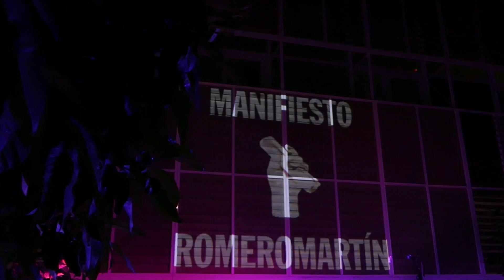RomeroMartín - Manifiesto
Festival Patrimonio Flamenco Cádiz 2022
4 nov. ECCO (ESPACIO DE CULTURA CONTEMPORÁNEA)

Partiendo de una rotunda base electrónica de herencia Warp y cuasi industrial y con sus cantes de flamenco tradicional apuntalados sobre letras de poetas homosexuales como el chileno Pedro Lemebel, RomeroMartín nos proponen un viaje de cráneo y sin freno por el abismo que separa al amor del odio.

«RomeroMartín comienzan su debut “Manifiesto” (alegato a la libertad sexual y creativa en ocho pasos, con textos extraídos de escritores homosexuales y el manifiesto “Hablo por mi diferencia” de Pedro Lemebel como bandera) con un bidón de gasolina en una mano y una caja de cerillas en la otra»  → Mondo Sonoro

ÁLVARO ROMERO

Álvaro Ramírez Romero decidió borrar su primer apellido para homenajear la herencia femenina de su madre. Así, rebautizado como Álvaro Romero, trasladó esta búsqueda identitaria a su propia voz, iniciando un camino de ruptura con la concepción tradicional del cante jondo reconvertido en herramienta de activismo.

Saltar sin red, desde la víscera poética de Lorca al expresionismo incómodo de Val del Omar.

Colaboraciones con Rosario Toledo, Ángel Atienza, Raúl Cantizano, Pedro (Los Voluble) Jiménez… El gaditano Álvaro Romero es un incansable picaflor. Como el marica de Burroughs en mitad de una rave flamenca.

Su ansia caníbal por devorar conocimiento le delata: para este oriundo de El Puerto de Santa María, el arte es promiscuo por naturaleza. Aviador kamikaze en constante caída libre. Incómodo, aventurero, dinamitador de géneros, Romero es el Unabomber del flamenco 2.0, un experimentador nato llamado a desafiar prejuicios con la templanza de quien se considera hombre, mujer y voz al mismo tiempo.

Junto al productor malagueño Toni Martín, se han embarcado en un proyecto conjunto que ya arrancó lágrimas entre el público en su primera presentación oficial en Monkey Weekend

Centro Municipal de Arte Flamenco La Merced de Cádiz.
Video edición: @pacodocus
Imagen: José Antonio Barro